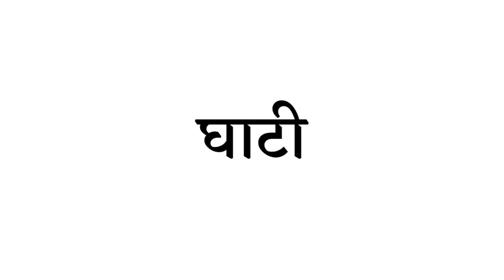GHATI ko english mein kya kahate hain | ghati ka english kya hota hai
1 :- GHATI ka english

2 :- GHATI ko english mein kya kahate hain

3 :- GHATI ka english kya hota hai